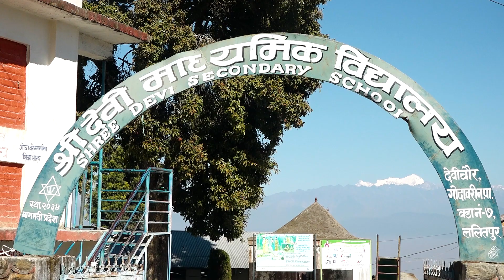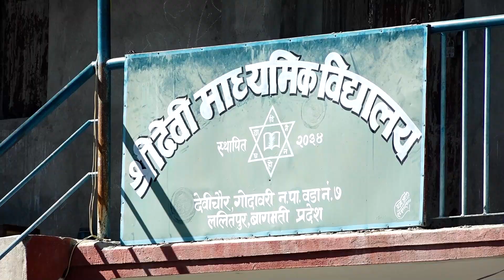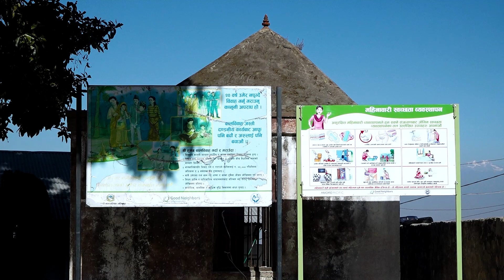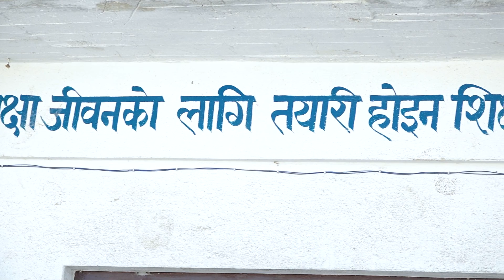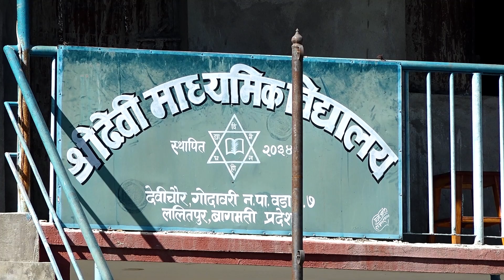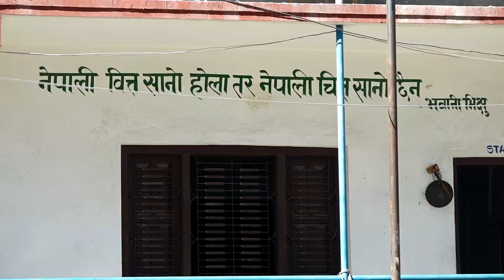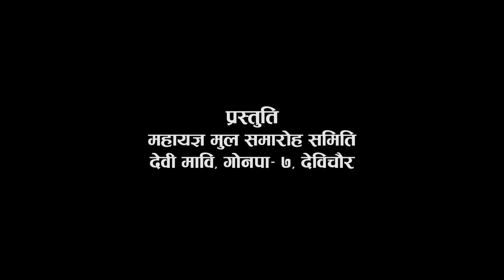Devi Mavi ,Godawari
देवी माविको स्थापना कसरी भयो?
देवी माविमा किन भागवत लगाइदै छ ?
कृषि विद्यालय बनाउन कसरी सघाउने ?